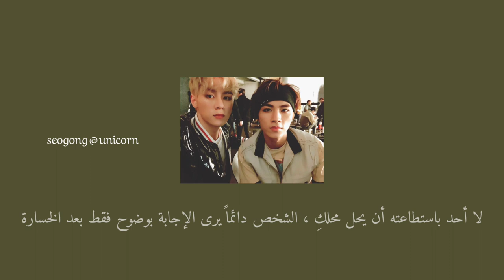WayV KUN - XIAOJUN - Sleepless(Arabic Sub)مترجمة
wayv sleepless wayv sleepless lyrics wayv sleepless audio kun xiaojun sleepless kun xiaojun sleepless lyrics
kun lyrics xiaojun lyrics wayv lyrics